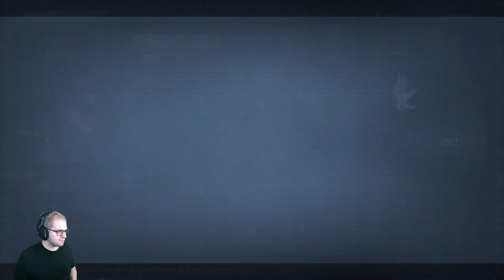Armored Core 6 Fires Of Rubicon (Part 3) When your determined!